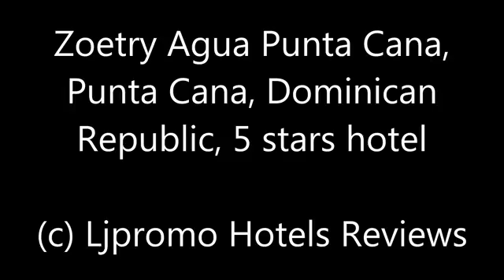Zoetry Agua Punta Cana, Punta Cana, Caribbean Islands, Dominican Republic, 5 stars hotel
Playa De Uvero Alto , Uvero Alto, 22000 Punta Cana, Dominican Republic
Description:  Experience World-class Service at Zoetry Agua Punta Cana
Each air-conditioned suite features sleek eco-friendly décor, with vaulted ceilings and natural hardwood floors. They all include a sitting area, a private terrace and a spacious bathroom with a shower, bathtub and free toiletries.
Activities like snorkeling, horseback riding and billiards can be arranged by the tour desk. The popular surfing beach of Playa del Macao is 8 km from the property.
Zoetry Agua Punta Cana is located right on the Dominican Republic’s beautiful Caribbean coast. This luxurious resort features several outdoor pools, a spa and health club, and an open-air restaurant overlooking the beach.
Uvero Alto is a great choice for travelers interested in nightlife, getting out to play and ambiance.
White Stands Golf Course can be reached in a 20-minute drive, and Punta Cana International Airport is just an hour away by car.
The on-site restaurant serves a variety of nutritious, gourmet meals. Guests also receive a free 10-minute wellness or fitness consultation. 24-hour room service is available, and the modern bar serves top-shelf spirits.

Zoetry Agua Punta Cana, Uvero Alto, Punta Cana, Caribbean Islands, Dominican Republic, 5 stars hotel
100% Verified Reviews:
Pluses:
We spent 13 days in this beautiful resort and our entire stay was just perfect. We enjoyed the beach, the spa and the food as well. We took some massages and they were a bit pricey but worth it. The restaurants were all good, the food was delicious,sometimes a bit too much. There was also service on the beach available so you could order some cocktails or coconut water which was the favourite of my wife. At this point I would like to thank Alejandro to search (always) the Hotel for a coconut water when there was no more available. If you find him, ask for his cocktail called "Rainbow". Thanks also Fernando at the beach bar who made delicious coctails. Special thanks to Roberto (our perfect butler) who organized on our last day a cake for my Birthday and our 5th wedding anniversary. We will never forget this kindness. Special thanks the barmen Marcelo too who is a great singer and dancer as well not only barman. Go in the evening in the bar and spend your time there as it is really fun. He will take care of you with Altagracia. I also would like to thank Seferino and Yessica: they started the day at the breakfast table always in good mood. We were each day looking forward having breakfast in Amaya. Seferino also managed to modify the menu a little bit up to our taste. I would also name Jaquline, Ariel, Carmen and Merina: they were always very friendly and helpful at lunch in Indigo restaurant. We had some dinner in Piragua and our waiter Christian was always very attentive. In the restaurant Olena our waiter Fausto managed to have as dessert panna cotta on one of our dinners there. I love this dessert so thanks again. Also I would like to thank to all the people working there and making our stay really perfect and happy. They all do their best that you feel yourself relaxed and comfortable. It was our first stay in the Dominican Republic but not our first stay in Zoetry.
Minuses:
Food was a bit salty for my taste but they altered things to my preferences, be aware that rooms are open style and lack privacy but the balconies are ample for relaxing when someone else needs the room.